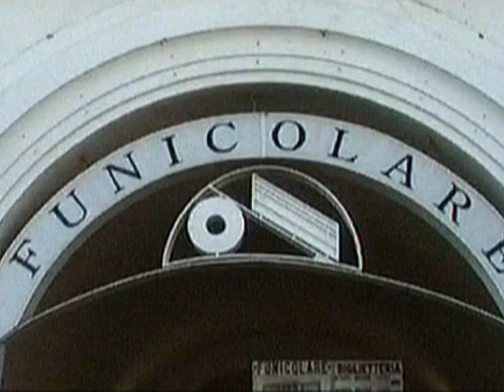Italien - Capri - Schiffsausflug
Peter Menzel (PMMedia1): Während unseres Aufenthalts auf der Insel Ischia unternehmen wir einen Schiffssausflug nach Capri. Täglich fahren Ausflugsboote von Ischia zur 36 Kilometer entfernt liegenden Insel Capri hinüber. Mit 10 km² Ausdehnung ist Capri viermal kleiner als Ischia. Die Bewohner der Insel verteilen sich auf die beiden Orte Capri und Anacapri. Das Zentrum des Ortes Capri bildet die Piazza Umberto, eine der teuersten Einkaufsmeilen auf Capri. Im Laufe der Zeit haben sich hier zahlreiche Sternehotels bis zum Luxuspalast Quisisana etabliert. Der Ort Anacapri liegt 275 Metern über dem Meer und war früher nur über eine steile Treppe mit über 500 Stufen erreichbar. Heute kann man auch einen Bus benutzen, der vom Hafen Marina Grande über eine Serpentinernstraße nach Anacapri fährt. Der Monte Solaro ist mit 589 Metern der höchste Berg auf Capri. Wer die herrliche Aussicht genießen möchte, sollte von der Piazza Vittoria mit dem Sessellift auf den Gipfel fahren.